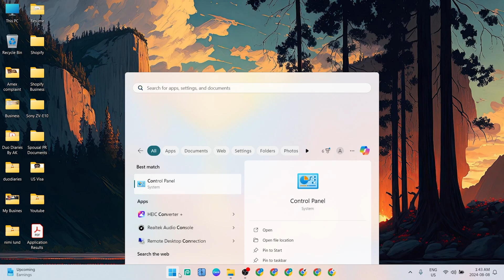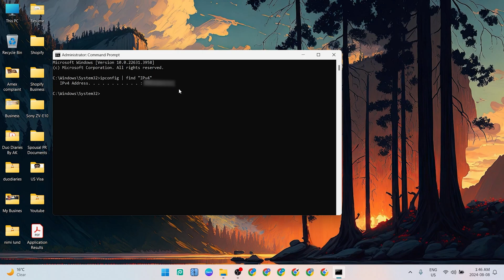How to Find IP Address of Your Computer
This video will tell you the detailed procedure of getting the IP Address of your computer.